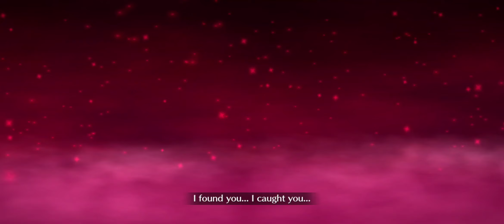【FGO】Faerie Knight Tristan (バーヴァン・シー) Third Ascension - Servant Demonstration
Pretty Grim, I tell ya.